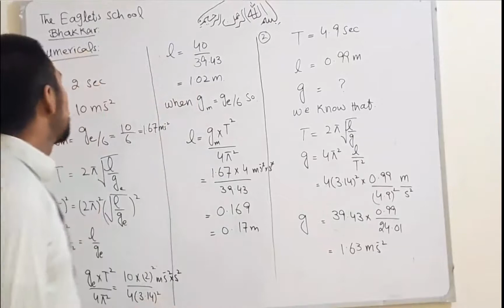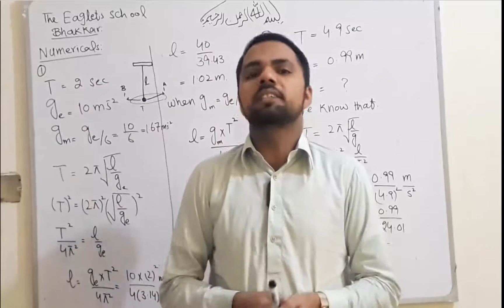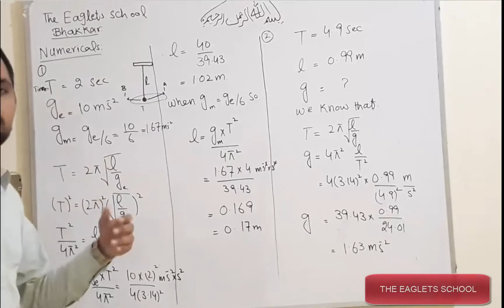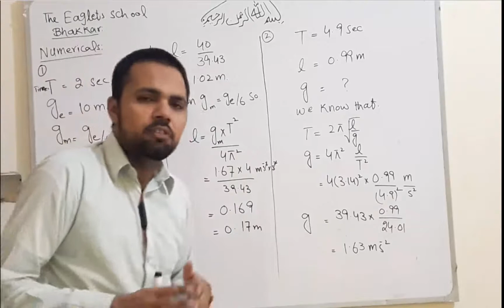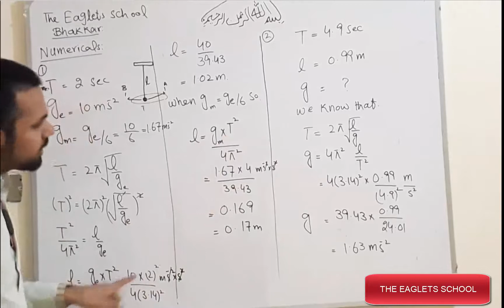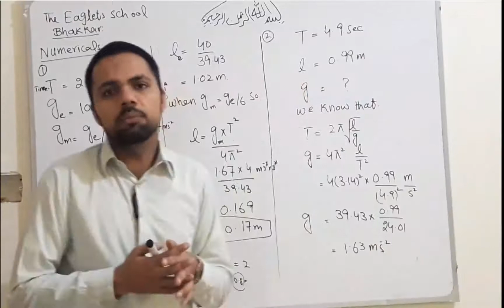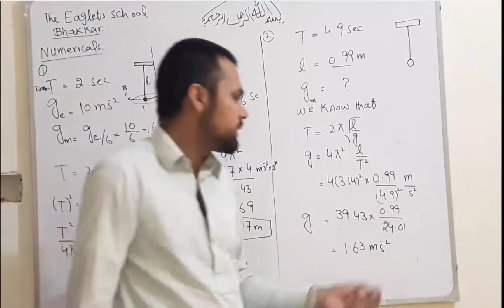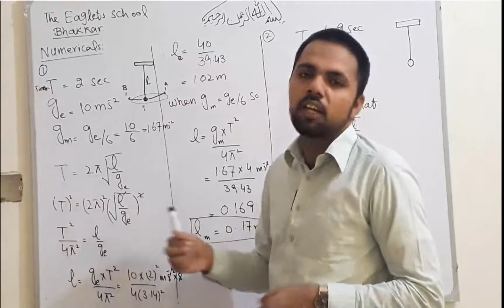NUMERICALS 1 4